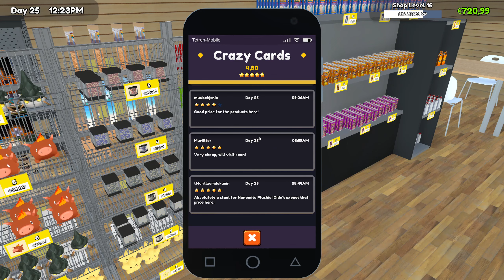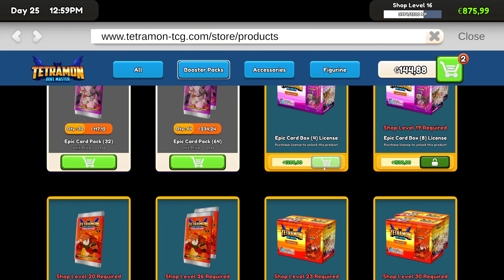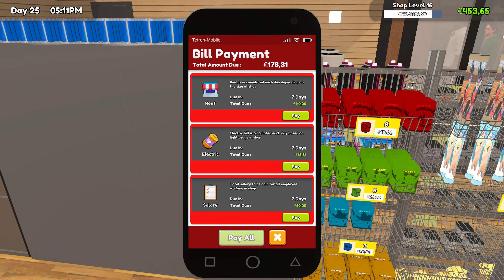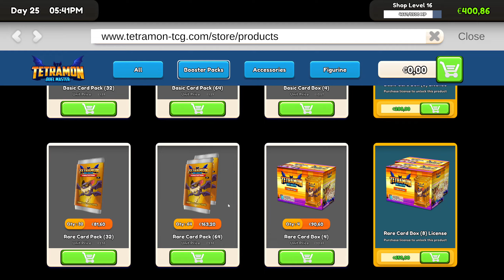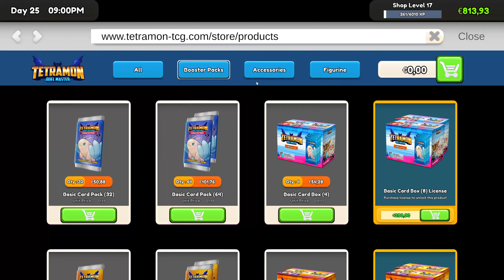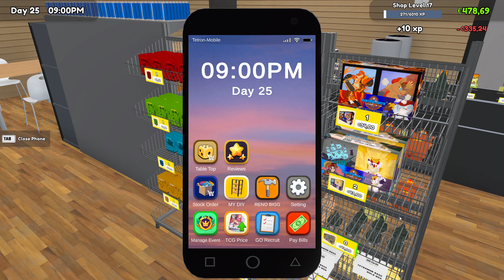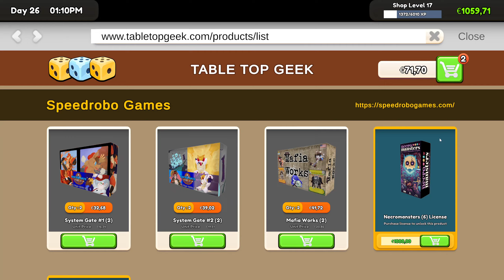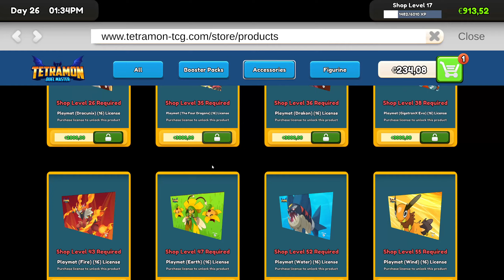TCG Card Shop Simulator ep 13 Second Recruit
Open your own local game store.
Stock shelves with the latest booster packs, or crack them and collect the cards for yourself. Set your own prices, hire staff, host events, and expand your card shop.